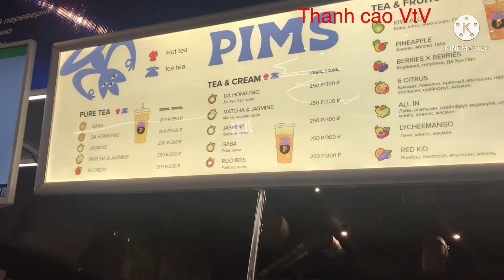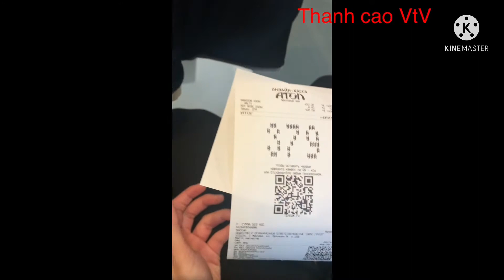PHỐ ẨM THỰC TẠI MOCKBA (MOSCOW )